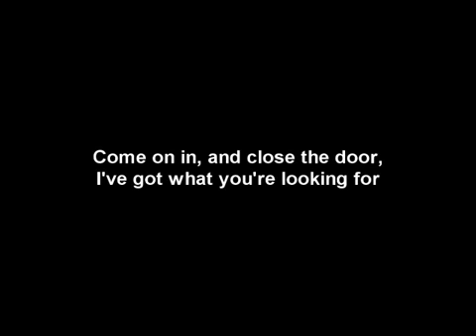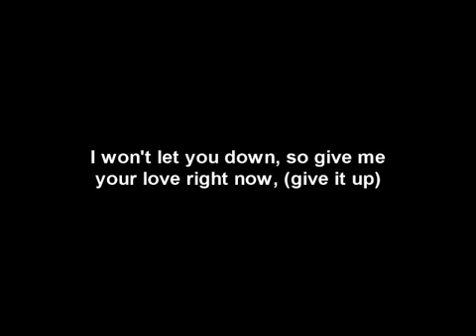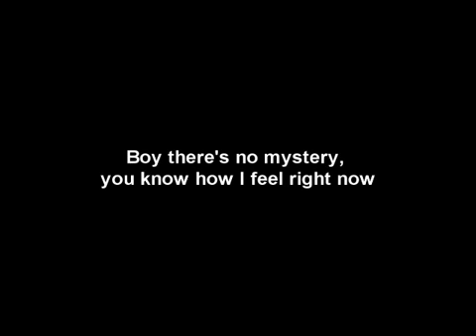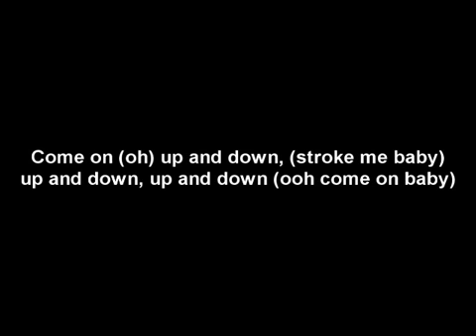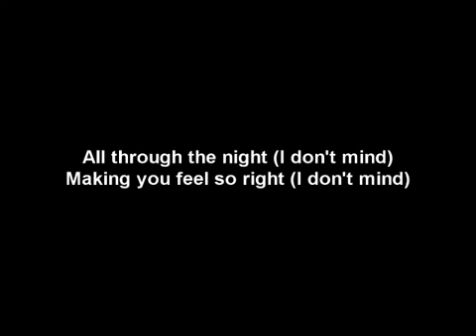d J S C r E w